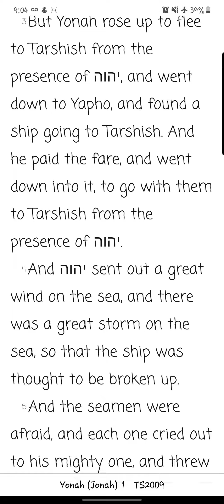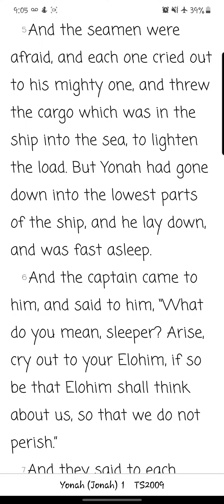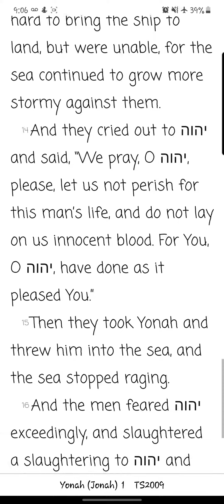Yonah/ Jonah Chapter 1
Reading of the first chapter of Yonah/ Jonah from the You Version app TS2009 Version. New chapters/books will be uploaded daily.